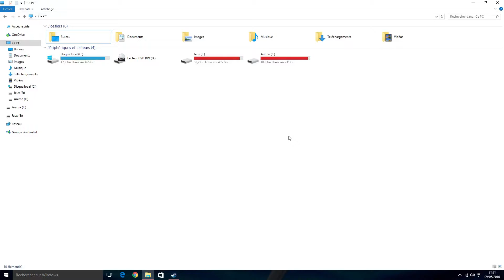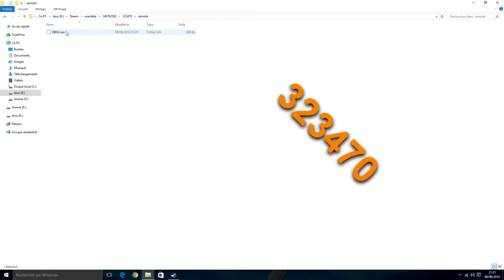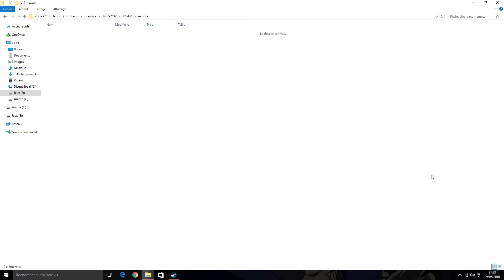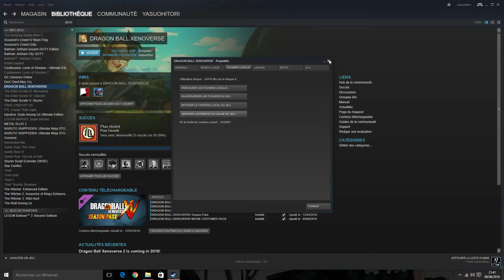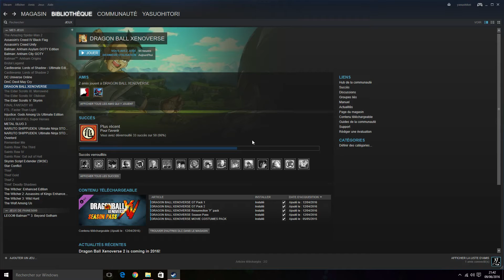Tuto Dragon Ball Xenoverse - Réinitialiser sa partie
Aujourd'hui, sortie du premier épisode de l'arc Mirai Trunks de Dragon Ball Super, donc on commencera l'aventure plus tard.
Pour l'heure, un petit tuto pour jouer à Dragon Ball Xenoverse comme au premier jour.